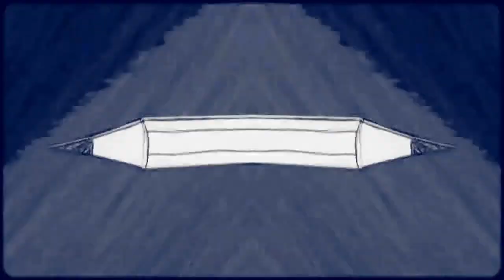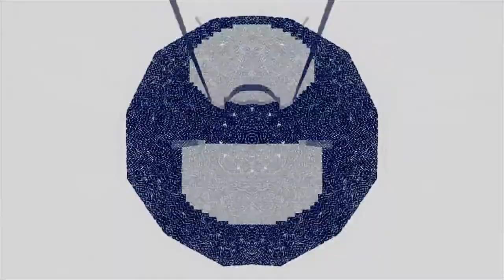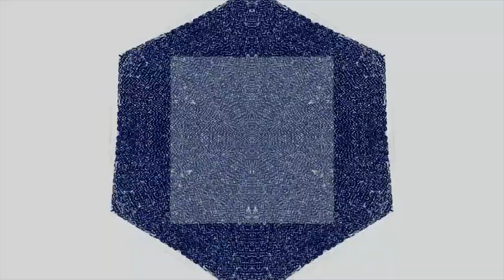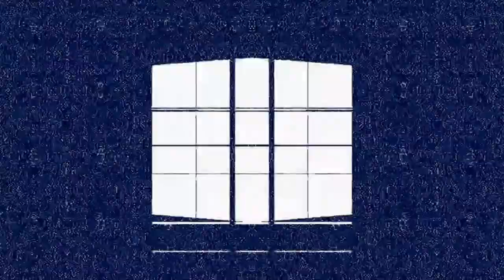Techno Mix April 2021 Fairmont | Fur Coat | HAFT | Romeroz | Graumann | Polynation | Lazy Fat People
Comparte, comenta y subscribete!

Tracklist:
00:00 Seulo - What not
03:50 Lazy Fat People - Dark Water
07:50 Fairmont - Deceive Me (Fur Coat Remix)
12:30 Graumann - Modernity
17:50 HAFT  - Nitelight
21:10 Polynation - Wildeburg
27:40 Romeroz - The Azuki Bean Washer

Mixed by Dj Qlippoth with Pioneer DJM900, CDJ900 and recorded live with Rekordbox with visuals

Mezclado por Dj Qlippoth usando Pioneer DJM900, CDJ900 y grabado en vivo con Rekordbox con visuales

Pioneer​DJ
Beats​Monster
Fur Coat
Nathan Fake
Dark​Techno
Dance Spirit
Rafael Carato